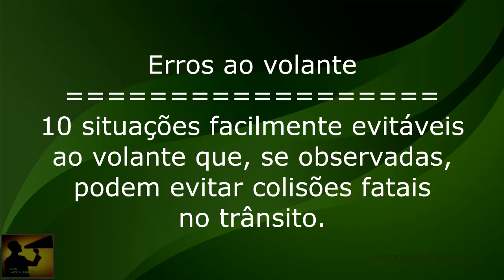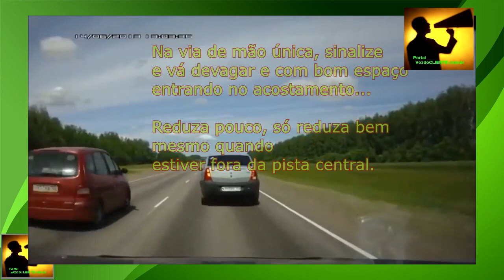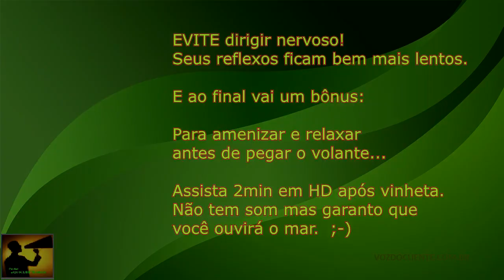Erro FATAL: 10 falhas simples na direção que podem te MATAR ou outras pessoas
Dirigir sim, para o outro também. É uma verdade que deve ser considerada por quem pega a pista. Confira essas dicas e passe adiante... ser prudente é dever de todos!